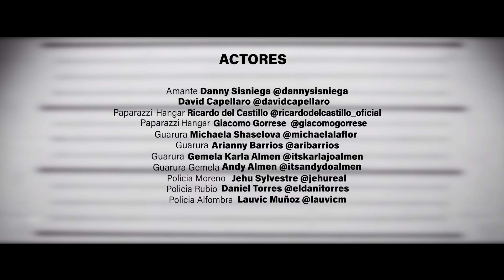D.I.V.A.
Llegamos a 10 millones y quería regalarles algo especial, lo hice con mucho amor y espero que lo disfruten mucho :)

NOTA: Este video comienza justo después del Roast Yourself Challenge.

Una producción de MONERA COMUNICACION

SI LEES ESTO COMENTA: D.I.V.A. no D.I.V.A.Z.A.